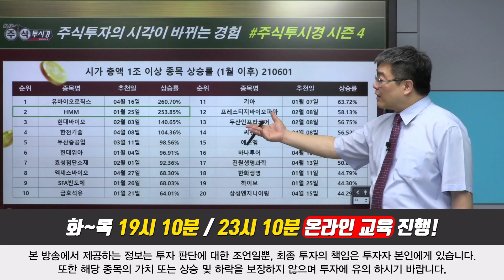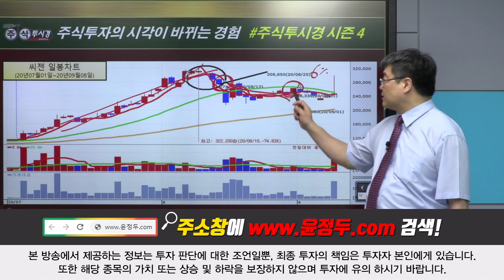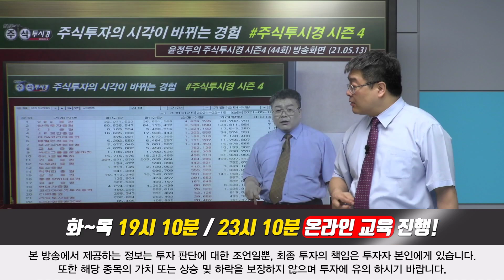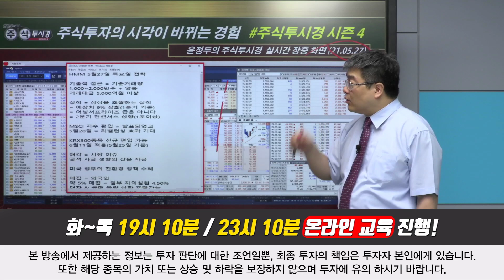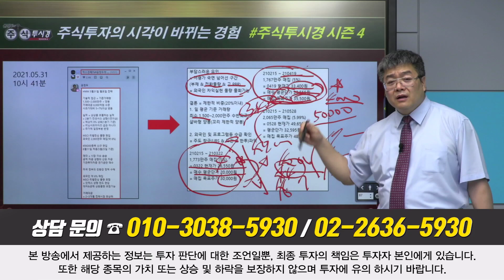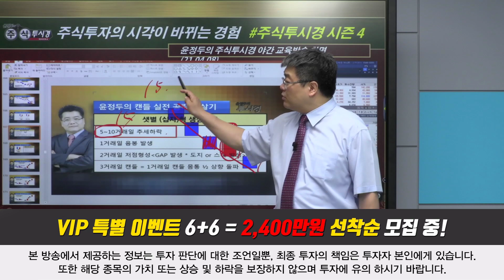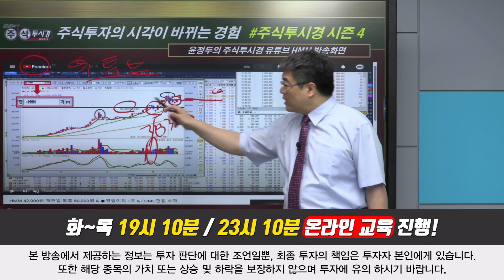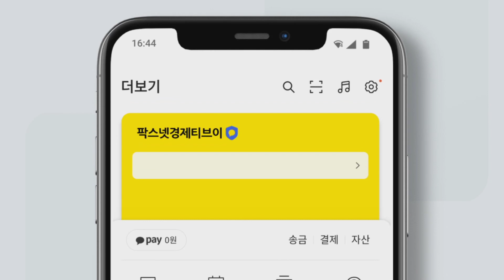매집과 캔들 특별교육(6월 1일 야간 특별 무료방송)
◆두산중공업 누적 134%↑폭등
◆한미정상회담 원전동맹
◆23000원이탈 전량 차익실현후 관망

★2021년 06월 02일 11:44

★2021년 06월 02일 10:25

★2021년 05월 31일 10:14

★2021년 05월 31일 09:06

★2021년 05월 28일 13:35

★2021년 05월 28일 09:18

★2021년 05월 26일 10:18

◆대한항공 폭등↑31.7% 누적 수익
◆외국인 & 기관 매집 목표 38,000
◆5분봉 거래량 40만주

★2021년 06월 02일 10:02

★2021년 05월 25일 15:35

★2021년 05월 24일 09:38

★2021년 05월 10일 23:19

◆HMM 폭등 300% 누적↑수익
◆MSCI 외국인 2,100만주 매집
◆5만↑안착 GAP 목표 55000원

★2021년 05월 28일 09:37

★2021년 05월 27일 23:10

★2021년 05월 27일 19:10

★2021년 05월 27일 22:00

★2021년 05월 27일 18:00

★2021년 05월 27일 15:38

★2021년 05월 24일 09:16

★2021년 05월 21일 09:48

★2021년 05월 20일 12:53

★2021년 05월 20일 12:32

★HMM 폭등, 샛별형 교육 이후 [ 주식 기초 캔들교육 ]

★이연제약 발견! 기초 이해 할 때까지 교육 「캔들 상승장악형」

♣추세추종형 MACD 교육

★거래량 & 거래대금 교육 &  에스엠 & HMM & 두산중공업 전략(0601)

★두산중공업 한미정상회담 원전협력(0530)

★HMM 폭등 MSCI 리밸런싱 550만주 외국인 매집(0527)

★에스엠 시간외 폭등 & 카카오&NAVER 인수 경쟁(0526)

★HMM 55000원목표 & 대한항공 35000원목표 & 이연제약 상한가(0525)

◆ 1998~2010년
2021년 팍스경제TV ‘윤정두의 주식투시경 시즌4’
2020년 팍스경제TV ‘윤정두의 주식투시경 시즌3’
2020년 팍스경제TV ‘윤정두의 주식투시경 시즌2’
2019년 팍스경제TV ‘윤정두의 주식투시경’
2018년 아시아경제TV ‘윤정두의 주식투시경’
2017년 한국경제 와우TV 종목의 법칙
2016년 SBSCNBC 성공투자 오후증시
2016년 서울경제TV ‘윤정두의 주식투시경’

2007년 대우증권 실전투자대회 7,681% 1위

2009년 NH선물 해외파생상품 실전투자대회 1위
2006년 삼성증권 실전투자대회 1위
2006년 현대증권 ELW 실전투자대회 1위
2003년 제일투자증권 실전투자대회 1위
2002년 메리츠증권 실전투자대회 1위
2001년 겟모어증권 실전투자대회 2위